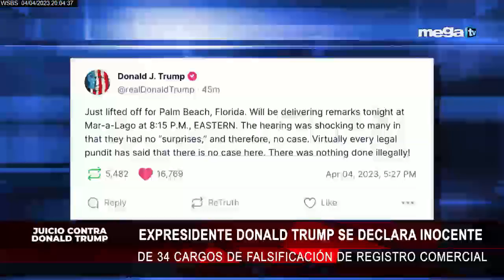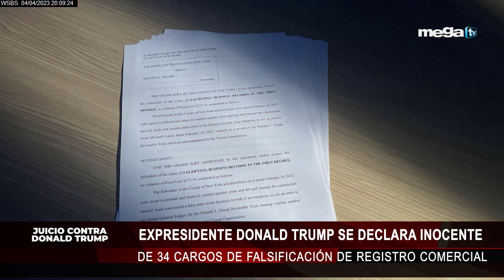Trump habla a sus seguidores tras ser procesado en una corte de Nueva York